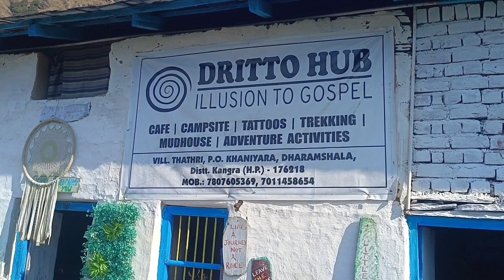इस नदी में नहाने से पहले आपको कराना पड़ेगा बीमा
varun_kumar_vlogs ,mein apka swagat hai

Hit likes 😊❤️

I'm on Instagram as @chef.varun2021. Install the app to follow my photos and videos.